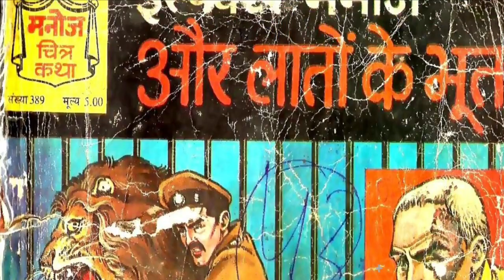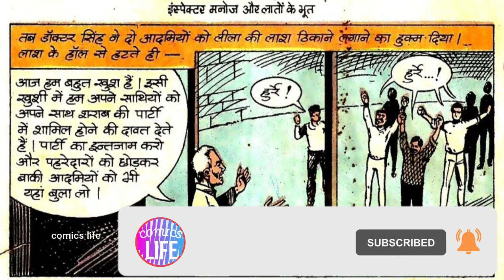LAATON KE BHOOT || PART 2 || MANOJ COMICS || INSPECTOR MANOJ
LAATON KE BHOOT  :-INSPECTOR MANOJ series ki ek romanchak comics.
KAHANI              :- ASHIT CHATTERJEE
CHITRAANKAN :- PRADEEP SATHE

DHANYAWAD. 🙏🙏